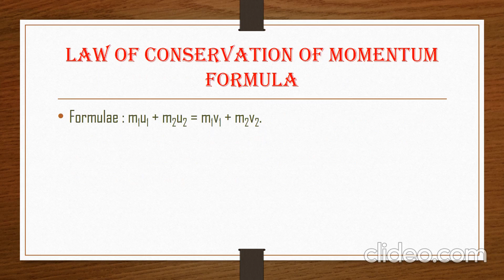Conservation of energy and momentum